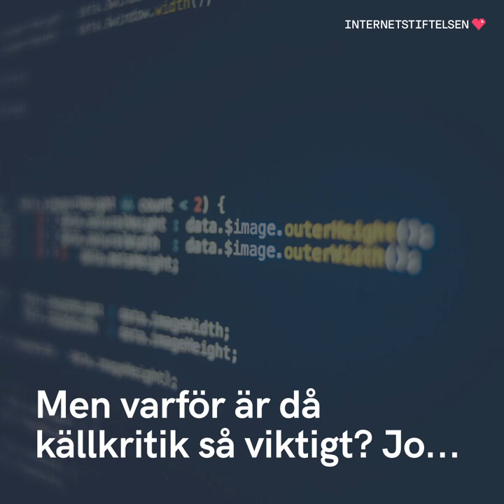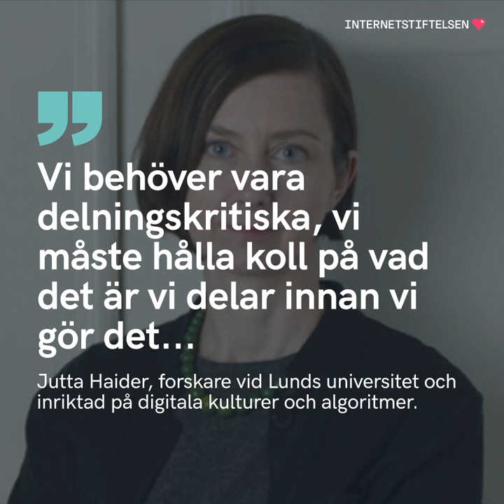Varför ska jag bry mig om källkritik?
Varför ska jag bry mig om källkritik? Här är tre anledningar till att alltid vara kritisk mot information på nätet.

Den här filmen är en bit kunskap från Internetstiftelsen. Du hittar mer kunskap på